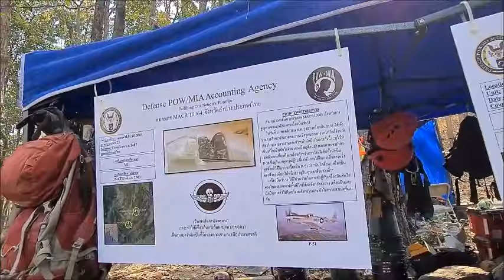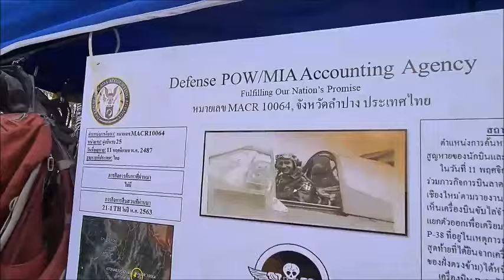อเมริกันสแกนดอยฝรั่งลำปาง ค้นหาอดีตนักบินถูกยิงตกยุคสงครามโลก : เรื่องเด่นทั่วไทย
อเมริกัน..พลิก“ดอยฝรั่งลำปาง” ค้นหาอดีตนักบินถูกยิงตกยุคสงครามโลก
ทีมงานทหารของกระทรวงกลาโหมสหรัฐอเมริก พร้อมด้วยผู้เชี่ยวชาญทั้งทางด้านธรณีวิทยา จนท.สถานทูตสหรัฐ แพทย์ และชาวบ้านในพื้นที่ เกือบ50 คน ยังคงเดินหน้าสแกนพื้นที่ดอยกุลัว หรือ ดอยฝรั่ง ม่อนพระยาแช่ เขตพื้นที่บ้านทรายใต้ ต.พิชัย อ.เมืองลำปาง ซึ่งอยู่ในเขตพื้นที่อุทยานแห่งชาติเขลางค์บรรพต ตลอดร่วม 1 เดือนที่ผ่านมา

ค้นหาอัฐิของนักบินสหรัฐฯ คือ ร.ท.Henry Francis Minco เสียชีวิตจากการสู้รบสมัยสงครามโลกครั้งที่ 2 เนื่องจากถูกฝ่ายอักษะ(ไทย)โดย ร.ท.คำรบ เปล่งขำ ยิงเครื่องบินพี 51 มัสแตง P-51 Mustang ของอเมริกาตกจากน่านฟ้าจังหวัดลำปาง เมื่อวันที่ 11 พ.ย. 2487 ซึ่งก็จะครบ 80 ในปีนี้

ซึ่งเหตุการณ์ดังกล่าวได้ถูกบันทึกไว้ในหนังสือของสื่อมวลชนอาวุโสของลำปาง ส่วนพิกัดที่เครื่องบินตกนั้นไม่ได้มีการเปิดเผยมากว่า 70 ปี